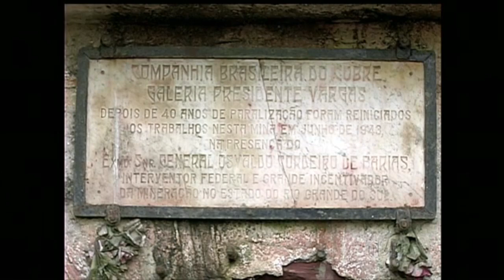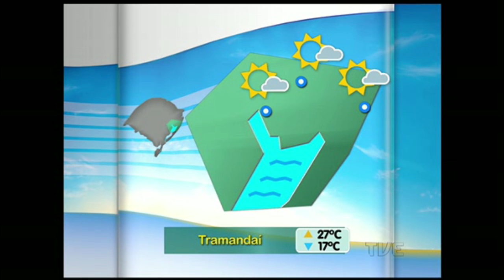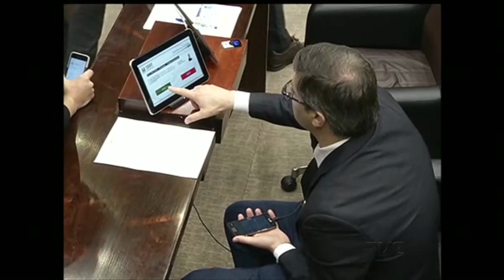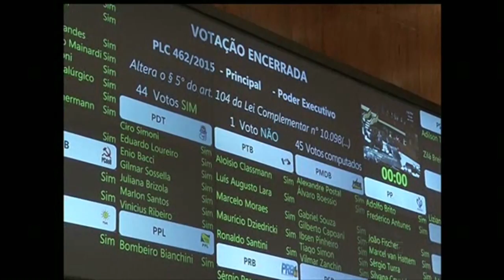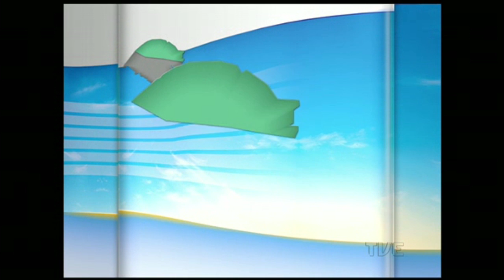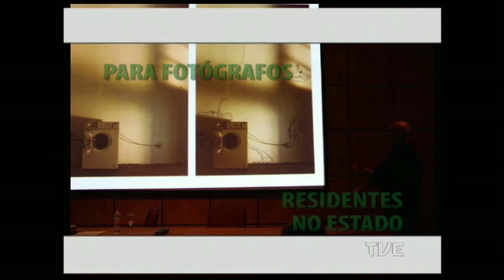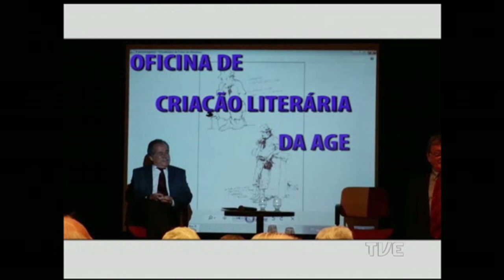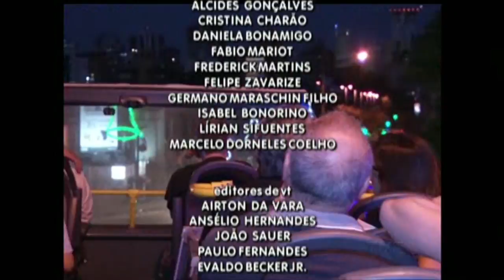Canal Aberto TVE | 11/12/2015